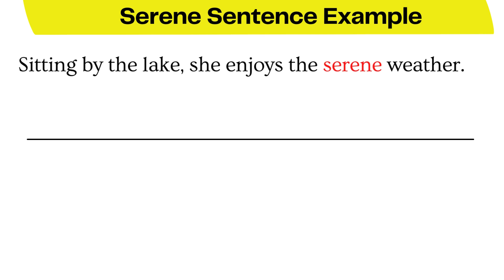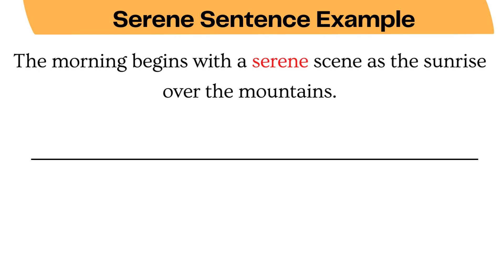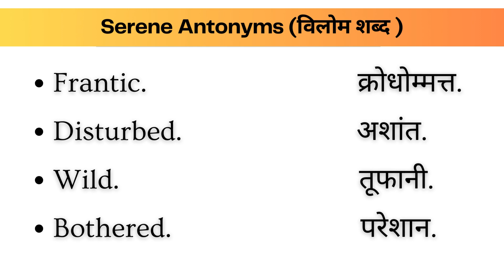Serene Meaning Sentence examples in Hindi | Serene ka hindi me matlab Video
Serene Meaning in Hindi Video | Serene word ka meaning hindi me kya hai | What is the meaning of Serene in Hindi

Other Hindi Meaning Videos with Sentence Examples in Hindi and English @

Hello and welcome Viewers to LearnTogether - aaiye aaj ke iss video me jantey hai Serene ka matlab uski pronunciation or sath me dekheyge ki Serene word ka sentence me isteymaal kaise karenge . Sath his video ke end me bataya gaya hai ki Serene word ke Synonyms or Antonyms kya hote hai

sabse pehle Serene ki Pronunciation dekh lete hai

Meaning of Serene in Hindi,
Serene kya hota hai,
Serene ka matlab kya hota hai,

तो आइए Sentence examples with the word Serene देख लेते है|

Daily English and hindi Word Meaning